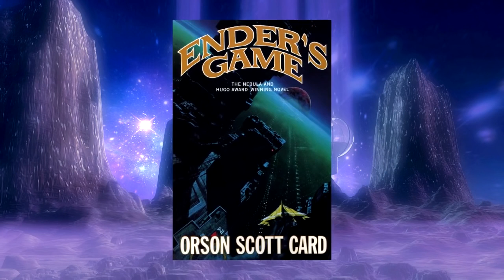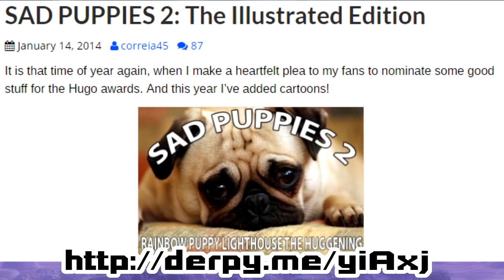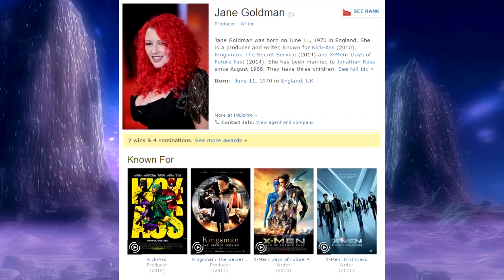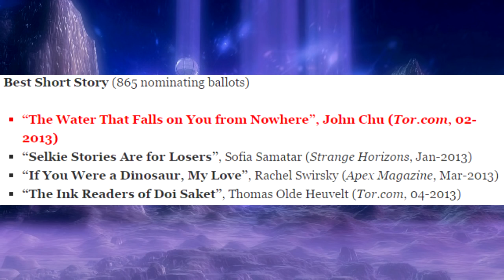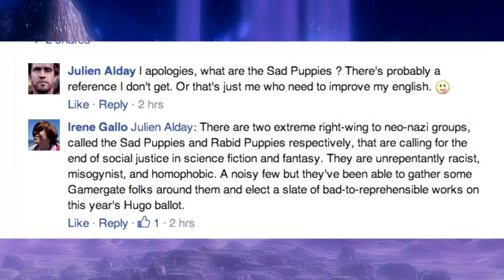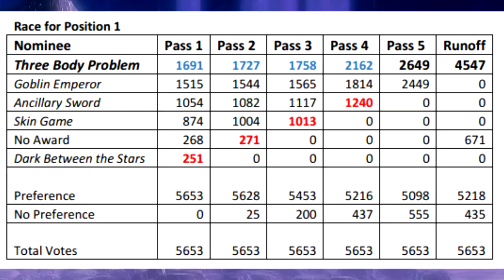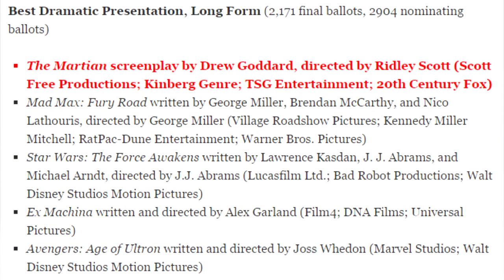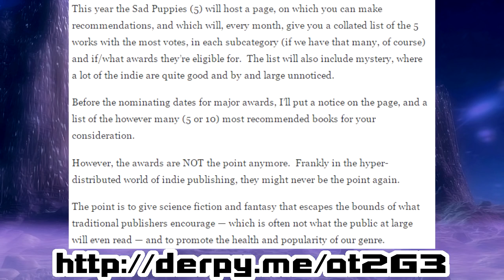The Sad Puppies Saga